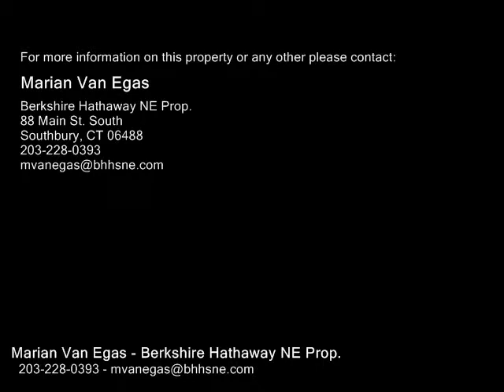241 Stonegate Drive , Southbury CT 06488 - Real Estate - For Sale -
241  Stonegate  Drive , Southbury  CT 06488  Real Estate  For Sale   YOUR DREAM HOME AWAITS YOU! Pure quality and superb construction in this Builder's own home. Remodeled 2018 2x6 construction wtruss, Steel Beam center. You will be amazed at the $125,000 Custom kitchen By Kristi with Custom Cabinetry, Beautiful, custom granite countertop center isle seats 4 comfortably, 2 Wolf convect Wall Ovens, Wolf cooktop, Subzero ref and beverage cooler. Large and Comfortable, Sunny and Bright family room, with a custom fpl wsoapstone hearth, mosaic tile, and a beautiful custom wall builtin. There is a form liv rm & large form din rm. Master bedroom has a large walk in closet, lovely master bathroom and beautiful hardwood floors. You'll love the fully finished lower level whalf bath, rec area and bedroomoffice and workshop. Ping Pong table and work bench remain.  The home has quality, Anderson windows and Anderson sliders from the Family room and kitchen. Enjoy the wooded backyard from the 14X24 and 10X30 decks made with decorator cast aluminum, azek caps and surrounded by lovely flower boxes. This home has so much more to offer and some items include New Roof 2018, New AC 2018, New Gutters, Newer Furnace and Hot Water Heater, New Air Handler. Smoke and Pet Free home.  Convenient location, close to highway, shopping areas, school, restaurants and so many conveniences. Close to NYC, Hartford & Boston. A Home like this does not come around very often, you will Fall In Love At First Sight! Truly a wonderful, well built home with Pride Of Ownership!!

Marian Van Egas
Berkshire Hathaway NE Prop.